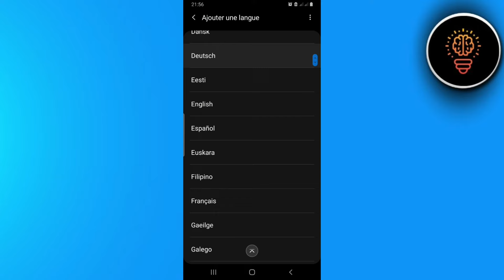Comment Changer De Langue Sur Samsung ( FACILE )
Dans cette video je te montre exactement Comment Changer De Langue Sur Samsung ( FACILE )